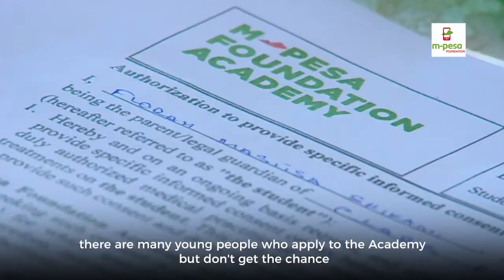M-PESA Foundation Scholarship Programme.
Earlier this year during the first ever International Day of Education, Safaricom announced that it has set aside KES 40 million, through the M-PESA Foundation to support 100 students through secondary school at over 90 different learning institutions around the country.
The students all come from needy backgrounds with two selected from each county and the rest being those living with disabilities. The students were picked from the cohort of learners who had applied for the M-PESA Foundation Academy but were unable to secure a slot due to limited capacity